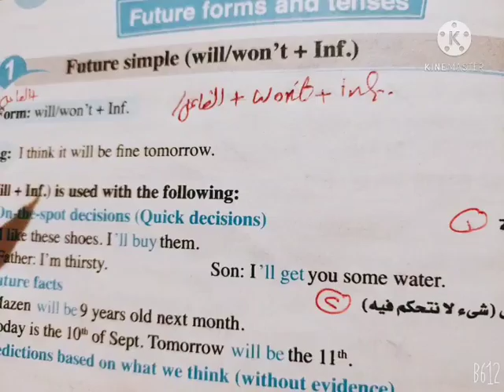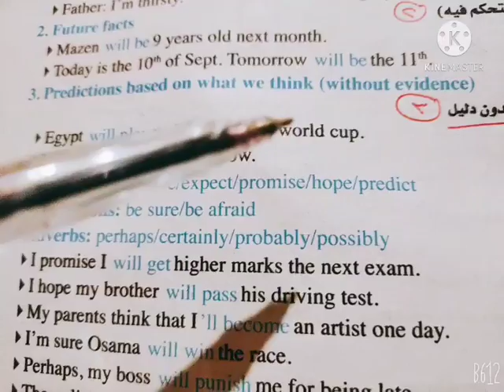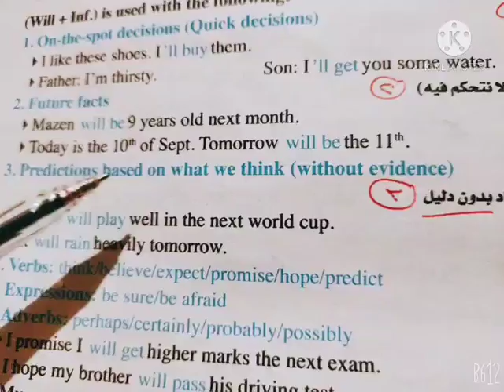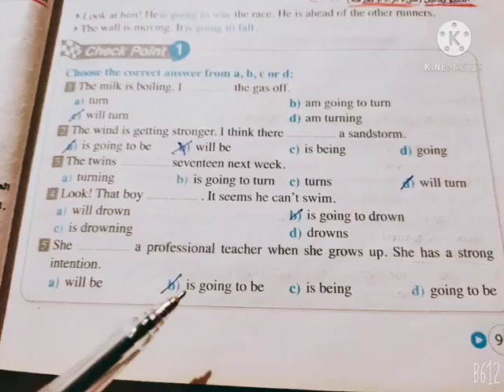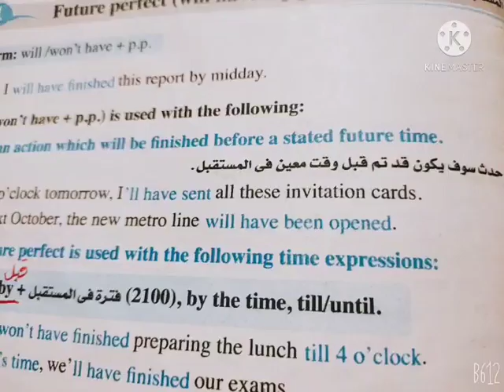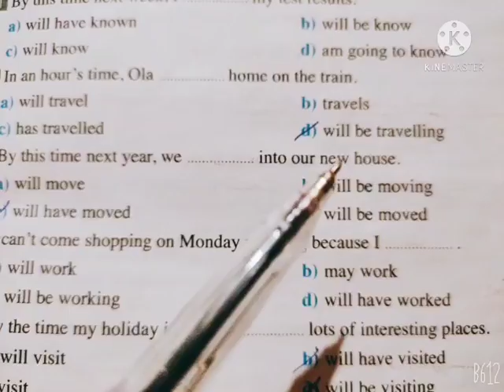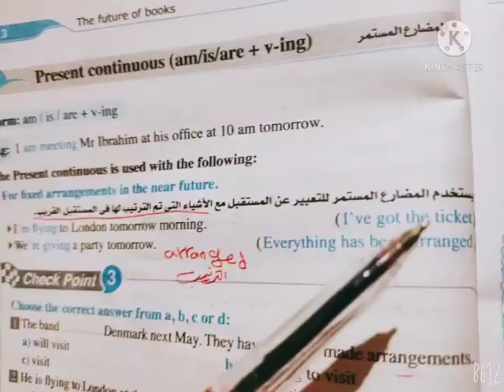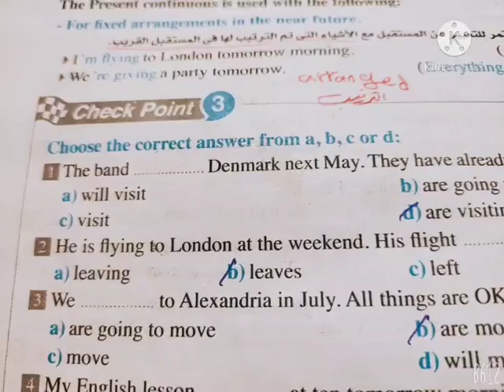شرح قواعد الوحده الثالثه الصف الثالث الثانوي مادة الانجليزي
شرح الانجليزي الصف الثالث الثانوي
شرح منهج الانجليزي الصف الثالث الثانوي
شرح القواعد الصف الثالث الثانوي ماده الانجليزي
انجليزي تاته ثانوي
ماده_الانجليزي الصف الثالث الثانوي#شرح_الوحده_الثالثه الصف الثالث الثانوي
حل_شرح انجليزي الصف الثالث الثانوي
حل_تمارين_علي مادة الانجليزي الصف الثالث الثانوي